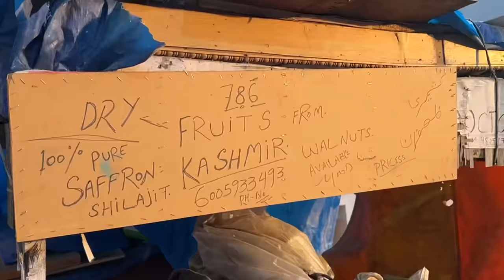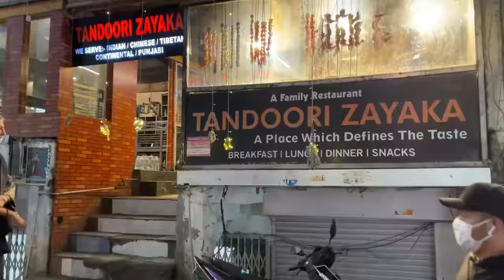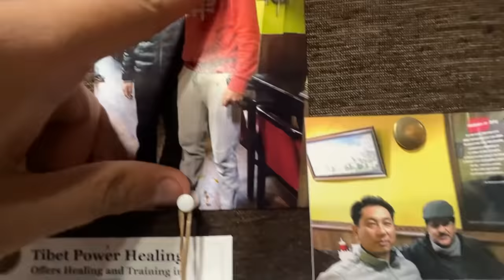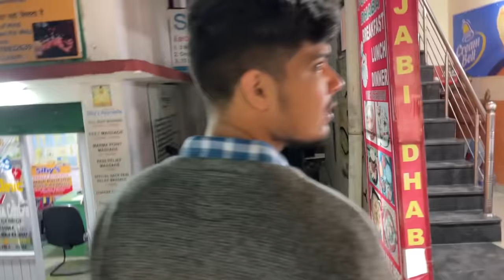GHARWALO NE YE DEKH LIYA TO GHAR SE BAHAR NIKAL DENGE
TRYING HIMACHALI STREET FOODS (TIBETI RESTAURANT)

Note- The beverages shown in the video are non alcoholic fruit beer.